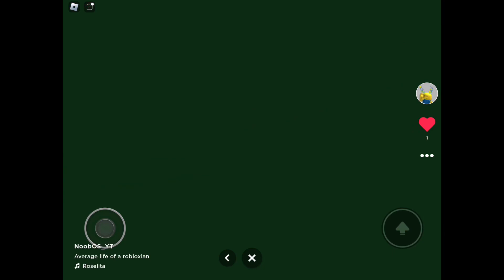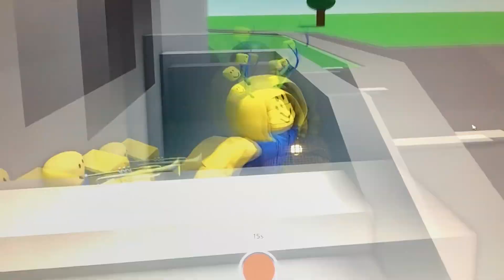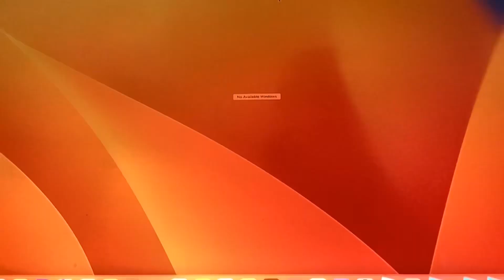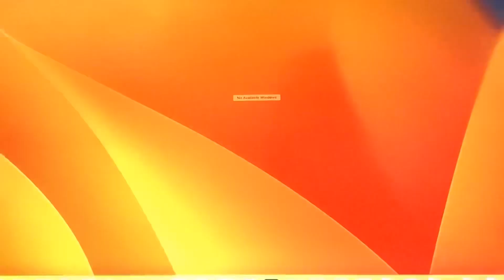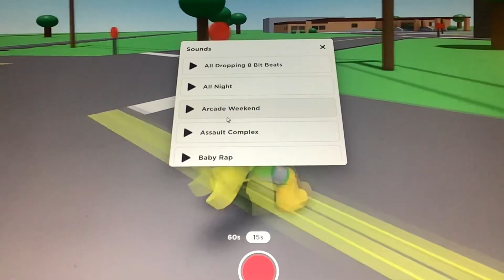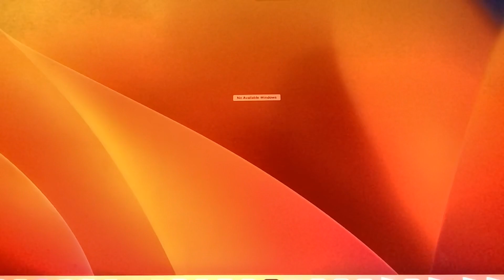Roblox Rec It is SO COOL!!! And extremely bonkers…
Today I'm playing Roblox Rec It!!!

Music used in the video 🎵:
🥥 Coconutmall Remix (Naz3nt) 🏢
🍄 Creative Exercise - Mario Paint 🎨
🧽 Molaka'i Nui - Spongebob 🏝️
🧽 Old Hilo March - Spongebob 🚶